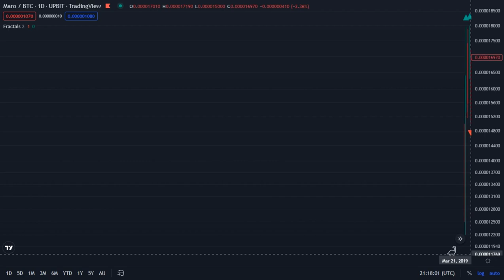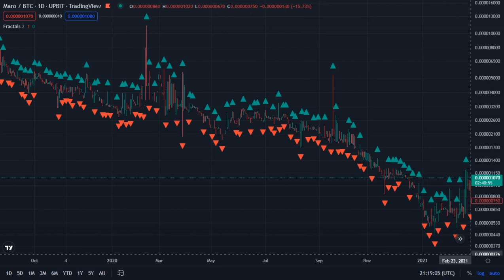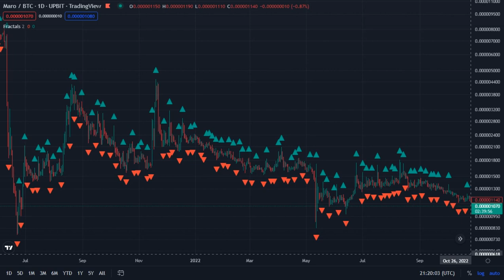Maro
Maro / BTC - UPBIT
Mar 15 2019 - Dec 01 2022